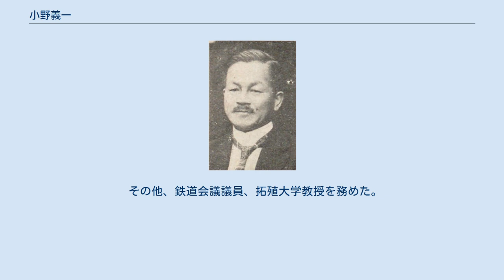小野義一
小野義一 小野 義一（おの ぎいち、1876年（明治9年）10月7日 – 1950年（昭和25年）5月25日）は、日本の大蔵官僚、政治家。
大蔵次官、衆議院議員、東京市助役。
 高知県出身。
小野義為の長男として生まれる。
高知一中、東京府立四中を経て、1898年7月、第一高等学校政治科を首席で卒業。
1903年7月、東京帝国大学法科大学政治学科を首席の優等で卒業し、銀時計を授与された。
東大の同期には小川郷太郎や上杉慎吉、馬場鍈一ら。
同年同月、大蔵属に任官し主計局兼参事官付となる。
同年11月、文官高等試験行政科試験に次席合格。
この時の首席合格者は馬場鍈一だった。
 1906年11月、煙草専売局事務官に就任。
以後、樺太民政署事務官兼大蔵書記官、大蔵省参事官、専売局製造部調査課長、同官房調査課長、大蔵省大臣官房会計課長、兼大蔵大臣秘書官、兼日本興業銀行監理官、大阪税関長、神戸税関長、大蔵省銀行局長、同理財局長などを歴任し、1924年1月に退官。
 1924年5月、第15回衆議院議員総選挙に高知県第五区から出馬し当選。
同年6月、大蔵次官に政治任用され、同年8月まで在任した。
1928年1月、東京市助役に就任し、1929年2月まで在任。
1942年4月の第21回衆議院議員総選挙で高知県第二区に翼賛政治体制協議会推薦（旧立憲民政党）で出馬し当選。
のち、日本進歩党に所属し、衆議院議員を通算二期務めた。
戦後、1947年に公職追放となった。
 その他、鉄道会議議員、拓殖大学教授を務めた。